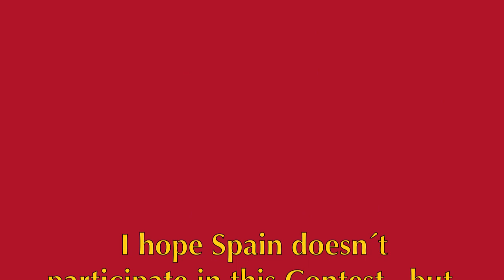EUROVISION 2017 SPAIN * My Candidates